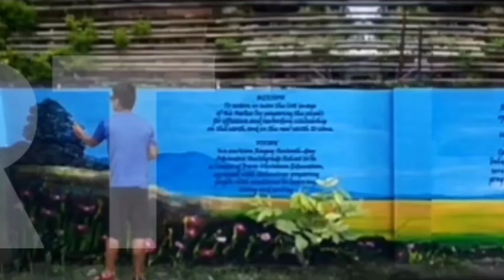Drawing Preity Zinta Portrait - Step by Step Sketch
Drawing Preity G Zinta Portrait - Step by Step Sketch

Thank you for being there with your time and watching this video.
I highly appreciate you.

Zan Draw